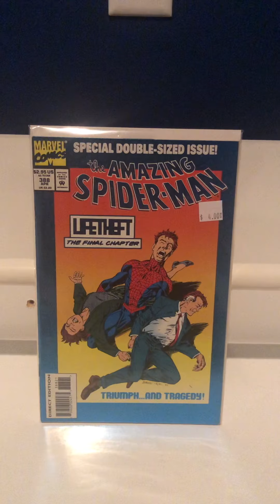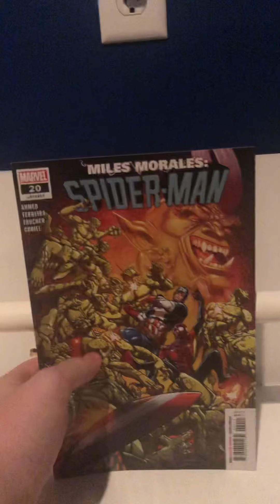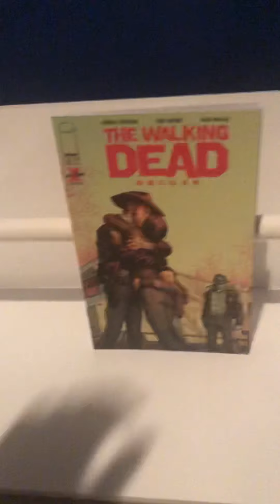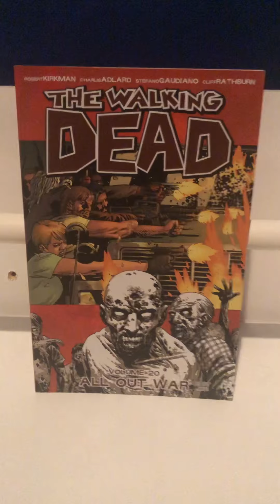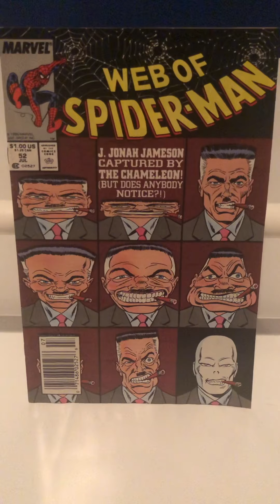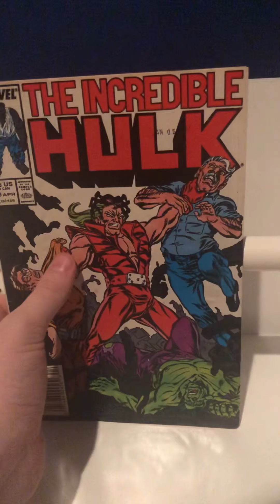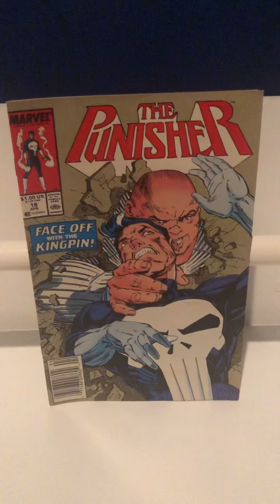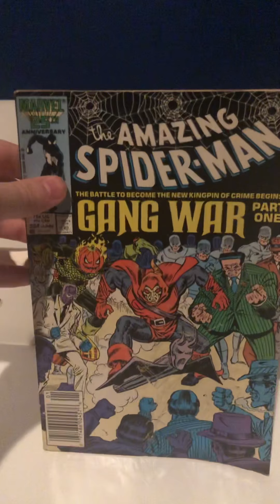Comic Haul Ep. 20